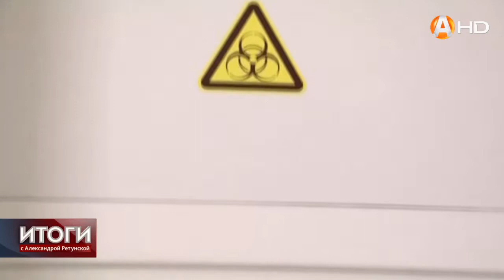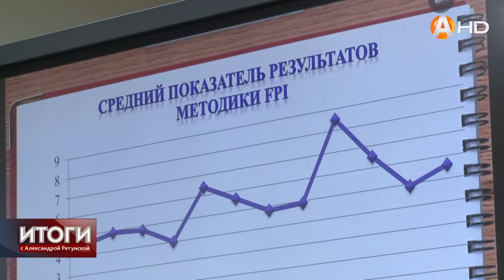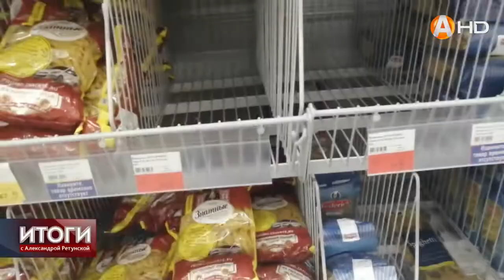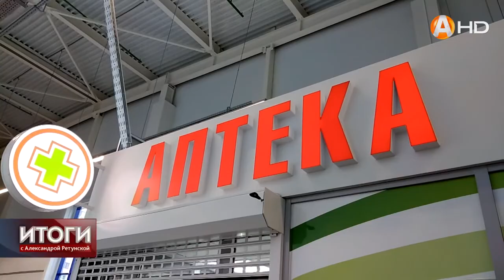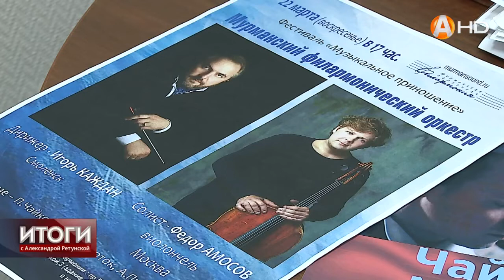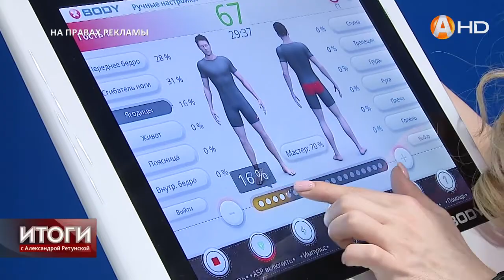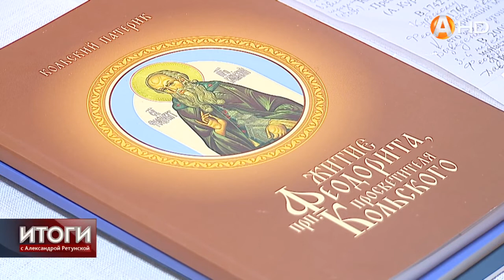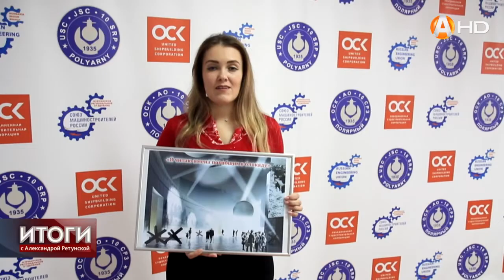ИТОГИ: Наперекор страхам по COVID-19, или Кризис - это всегда новые возможности